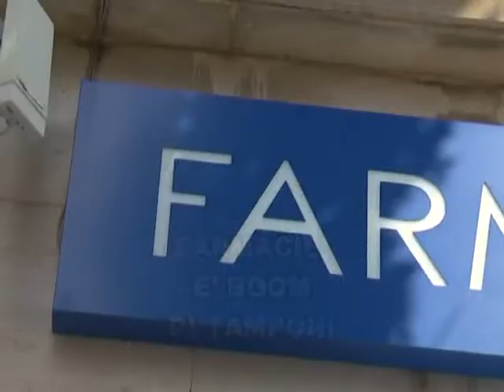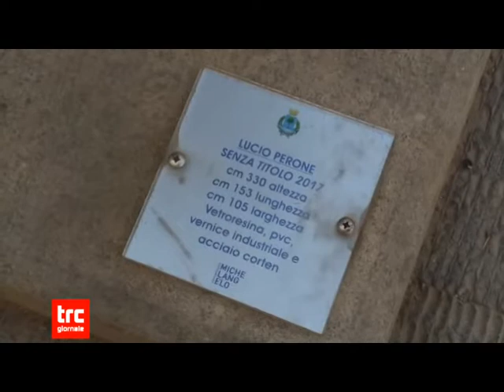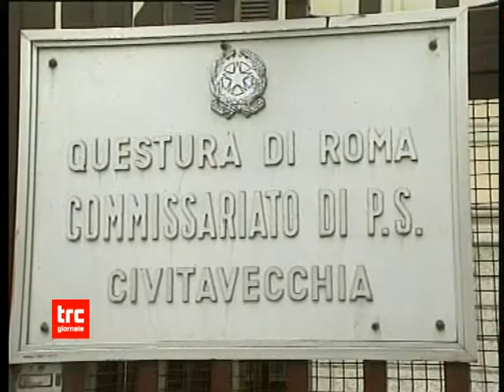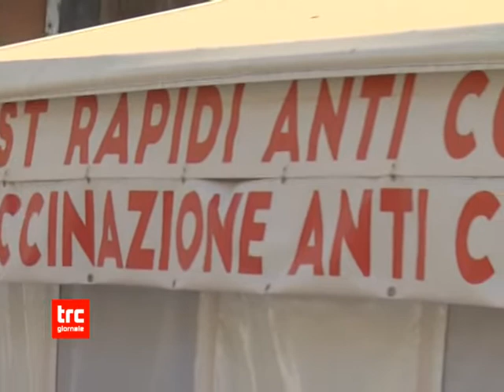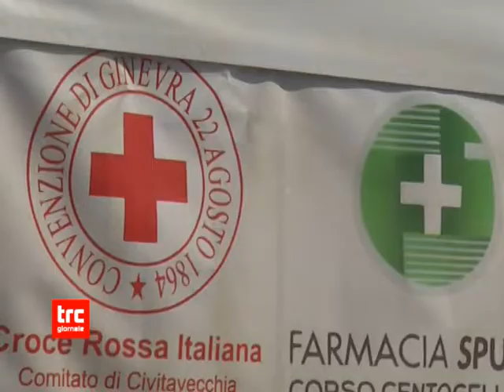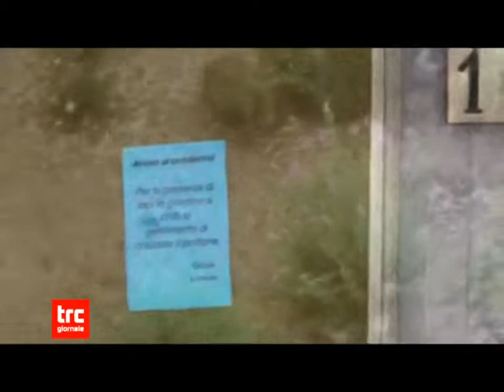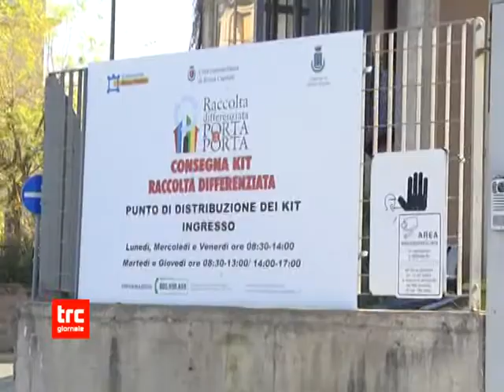Telegiornale della sera 24 agosto 2021